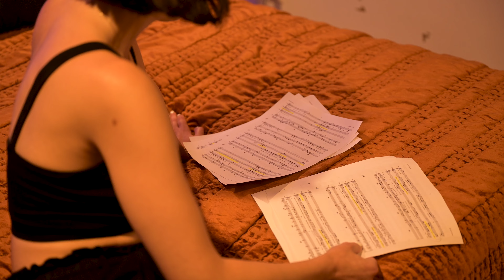The Making of Grayland (Full Length)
Behind-the-scenes featurette of the musical short film "GRAYLAND"

BTS shot and edited by Grace Copeland

Grayland Team:
Written and Produced by Quentin Garzon
Directed and Edited by Tyler Milliron
Music & Lyrics by Johanna Telander